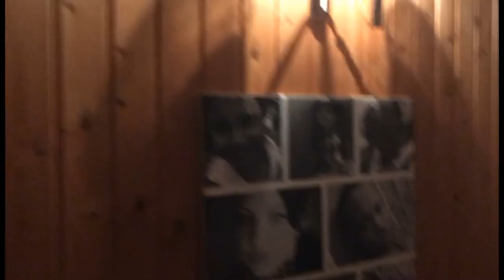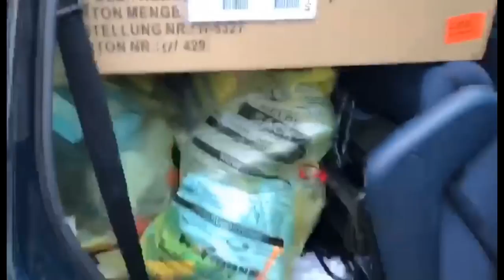New Years Clean Up From Hell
Join Andrea and Louis as they decide to clean up their basement

Edited By: Andrea

Follow Louis

Follow Andrea
I
nstagram @TheRealDreaMoore